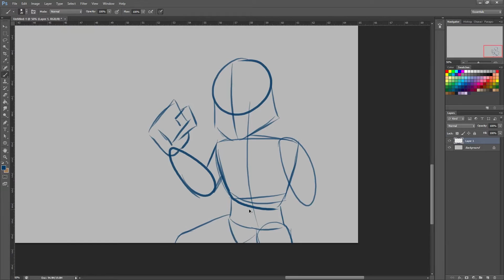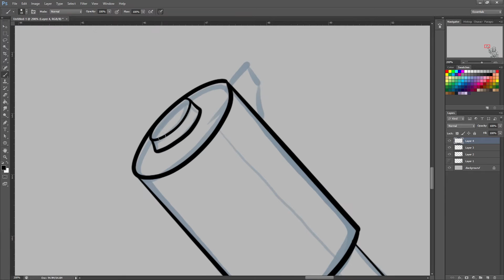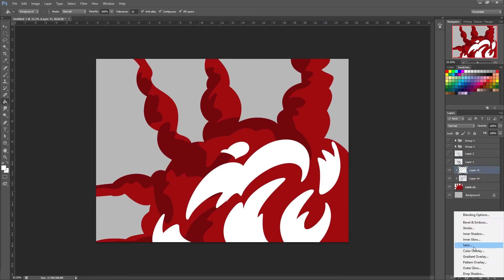Watch Me Draw : First Order Stormtrooper | The Force Awakens | Speed Art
Who's excited for some Star Wars

★ Thanks to Ben Briggs for the Music! ★